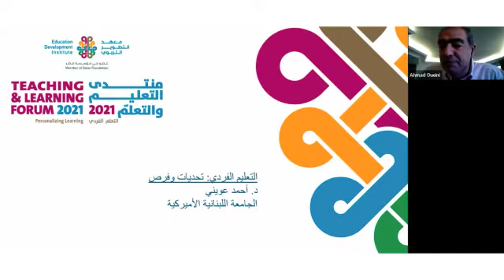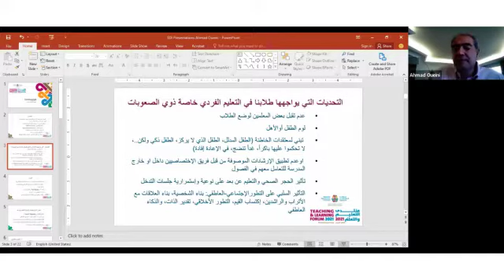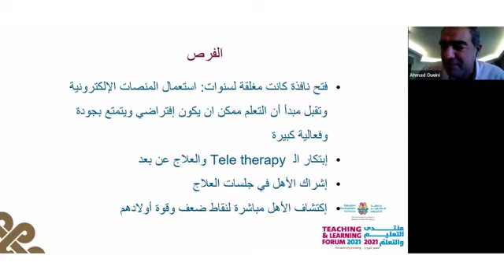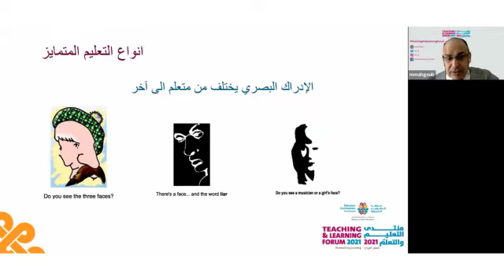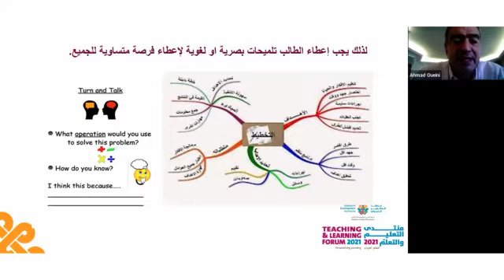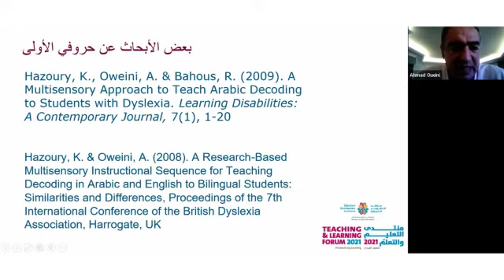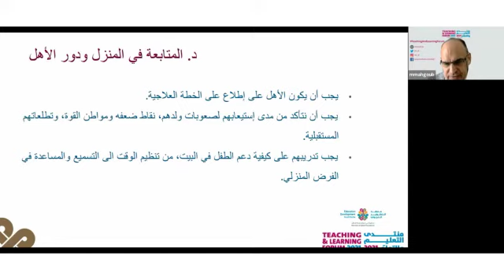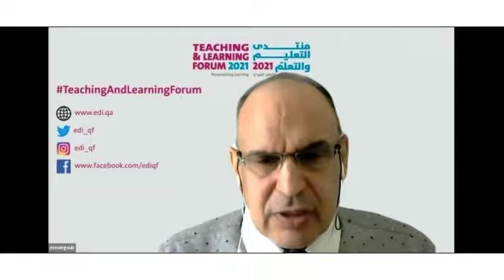التعليم الفردي: تحديات وفرص - أحمد عبد المولى عويني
- منتدى التعليم والتعلم 2021

بعض التحديات التي تواجهها مدارسنا في الوطن العربي بالنسبة الأطفال ذوي الصعوبات التعلمية في ظل التعليم تتضمن:
• عدم تقبل بعض المعلمين لوضع الطلاب، لوم الطفل أو الأهل، تبني لمعتقدات الخاطئة، اوعدم تطبيق الإرشادات الموصوفة من قبل فريق الإختصاصيين داخل او خارج المدرسة للتعامل معهم في الفصول
• تأثير الحجر الصحي و التعليم عن بعد على نوعية وإستمرارية جلسات التدخل وعلى تطور العاطفي والإجتماعي
و مع ذلك، كان هناك نواح إيجابية مثل إبتكار اﻟ  Tele therapyأو العلاج عن بعد وإشراك الأهل في جلسات العلاج.
بالنسبة للتعليم الفردي في هذه الحقبة الجديدة من حياتنا المدرسية، فنقترح التالي:
• البناء على التجارب الناجحة في مختلف البلدان العربية تقييمها وتطويرها إذ أن لكل بلد ثقافته وفرديته وخصائص نظامه التربوي.
• إعتماد التعليم الإكلنيكي clinical teaching وهو عبارة عن حلقة مستمرة تبدأ بتقييم المهارات الحالية عند الطالب، ثم التخطيط للمهمة التعليمية، ثم تطبيق المهمة، فتقييمها، فتعديلها ثم إعادة التقييم وإعادة الحلقة مجدداً
• إعتماد الوسائل و الإستراتيجيات المدعومة بالأبحاث evidence-based
• إعتماد التعليم التمييزي Differentiated Instruction في التخطيط والتعليم والتقييم خاصة في الفصل الذي يتضمن طلاباً من مختلف القدرات
• التركيز على التطور الإجتماعي-العاطفي في التعامل مع الطفل